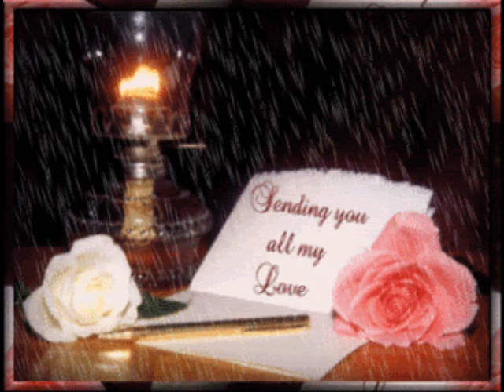Zangeres zonder naam, De 2 appeltjes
Mooi liedje over het overlijden van een kind..en haar broertje die 2 appeltjes heeft bewaard...